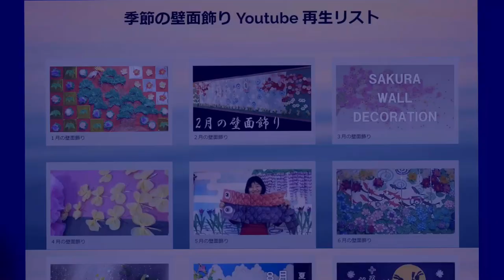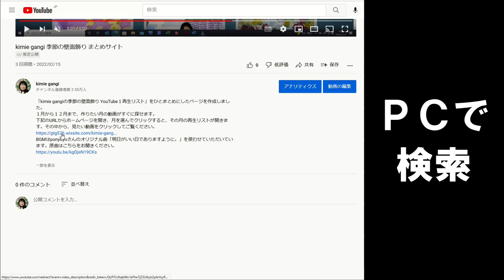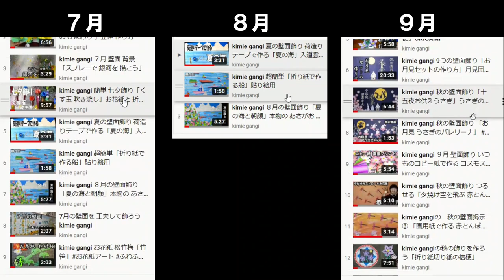kimie gangi 季節の壁面飾り まとめサイト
「kimie gangiの季節の壁面飾り YouTube 再生リスト」をひとまとめにしたページを作成しました。
スマホでもパソコンでも、１月から１２月まで、作りたい月の動画がすぐに探せます。
下記のURLからホームページを開き、月を選んでクリックすると再生リストが開きます。その中から、見たい動画をクリックしてご覧ください。
BGMはponyoyoさんのオリジナル曲「明日がいい日でありますように。」を使わせていただいています。原曲はこちらをお聞きください。